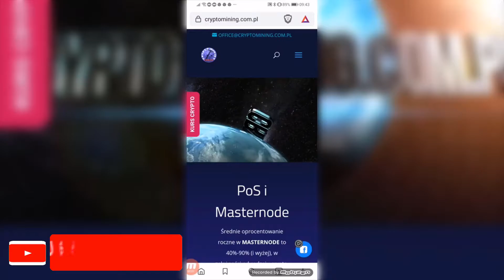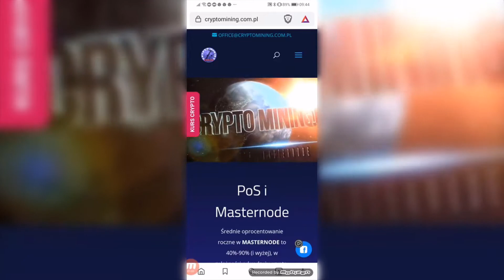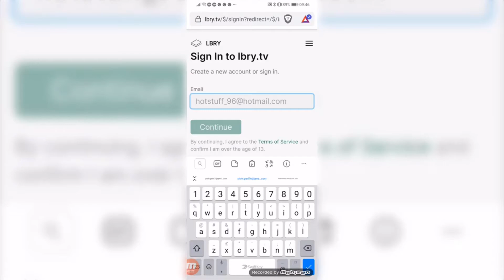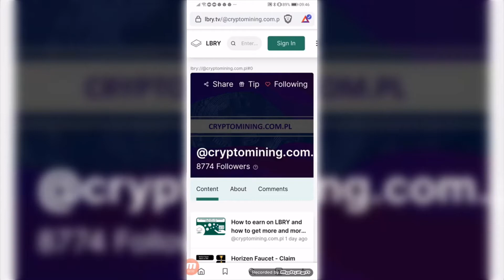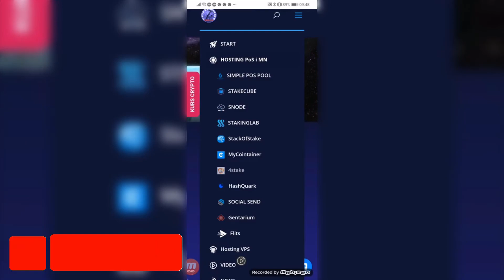Jak poprawnie odebrać airdrop z LBRY!